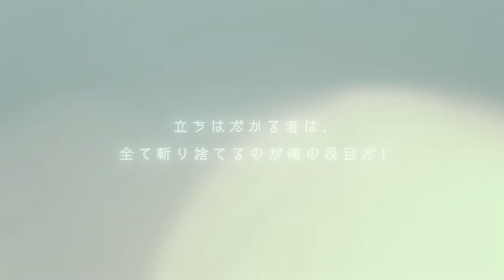Bravely Default Brilliant Lights Trailer Jean Yasuyuki Kase Character Introduction | iOS, Android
Today Square Enix released new trailers of the upcoming mobile game Bravely Default Brilliant Lights.

The trailers introduce familiar characters from the original game that will appear in Brilliant Lights.

We see Tiz Arriorm, Agnès Oblige, Edea Lee, and Ringabel. Not only we get a brief introduction of every character, but we also see actual gameplay, which is always nice.

We also learn that the game will have the traditional “Brave” and “Default” feature that is traditional of the series, and has been adapted for smartphones.

Bravely Default Brilliant Lights has been announced back in July for iOS and Android. A western release has not been announced for now and the game doesn’t yet have a release date for Japan either just yet